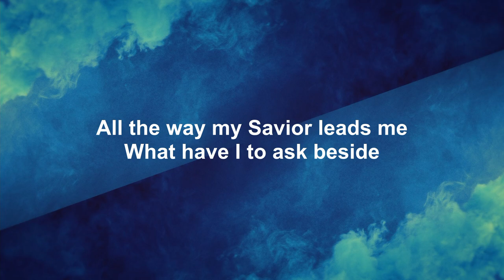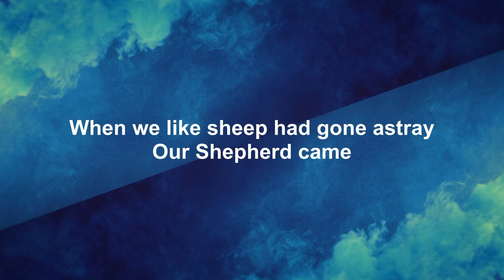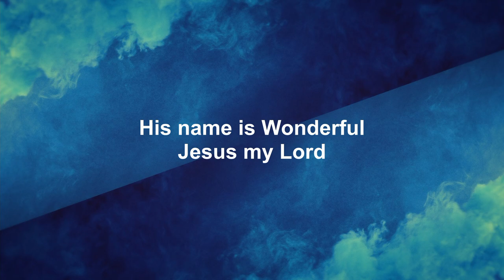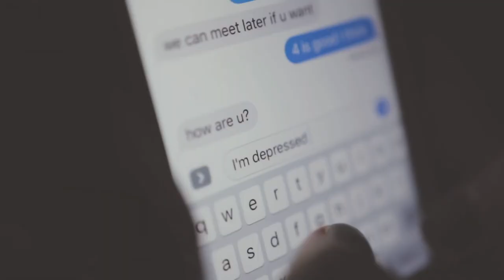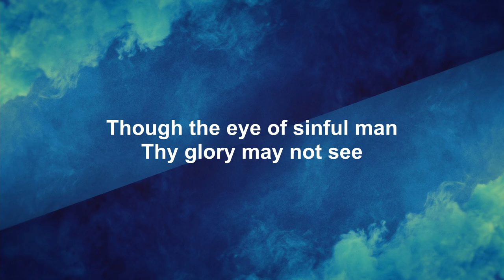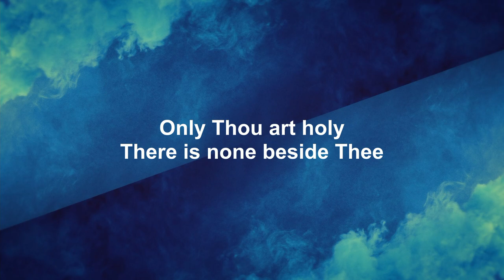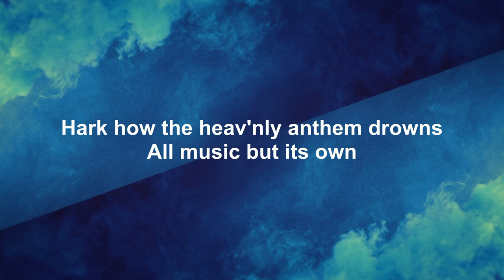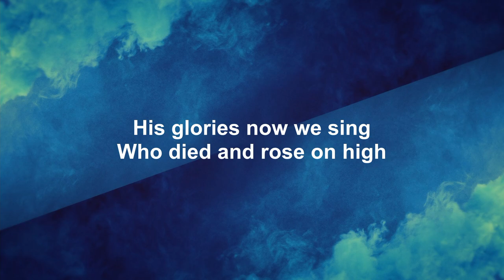Psalm 99 - August 22, 2021